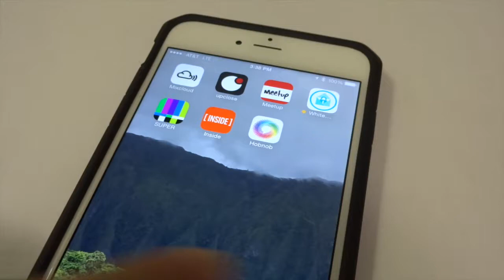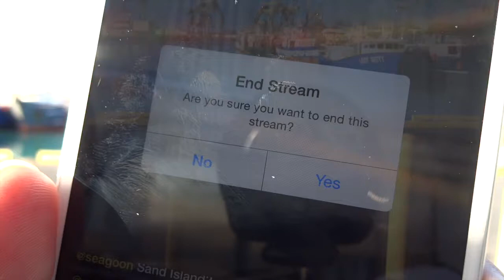Meerkat App B-Roll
Two minutes of clips of Meerkat app use, first to watch video streams, then to broadcast live video. Compiled to use as background or cutaway B-roll for a morning news segment.